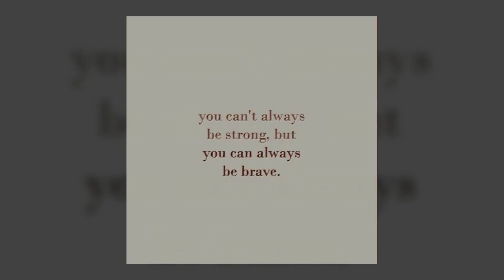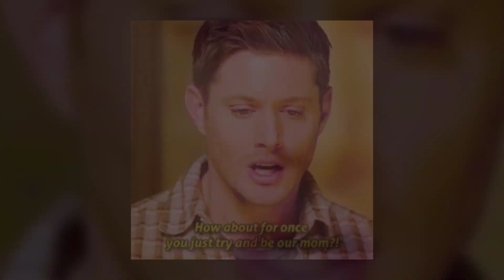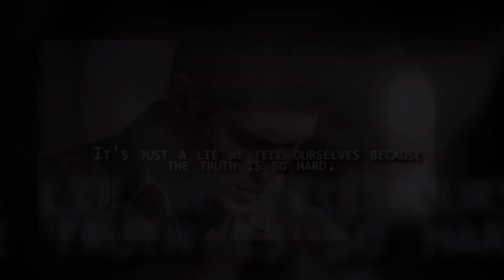"LOST ANGEL" SUPERNATURAL Mary Winchester/Campbell Years Tribute Edit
This is long over due for me to make.  All about Mary Winchester, from her younger yrs to the present.  Always kicking ass. A force to be reckoned with.
SONG: Heart "Lost Angel"